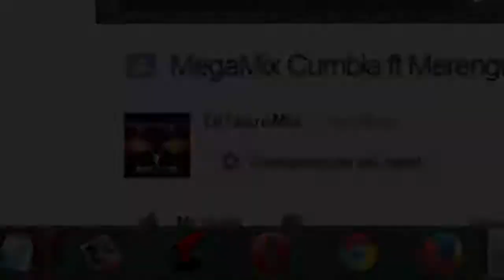PACK DE MÚSICA GRATIS | Dj Tauro Mix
Gracias son 7 años bueno aun que el canal sea del 2013 pero ya saben el motivo